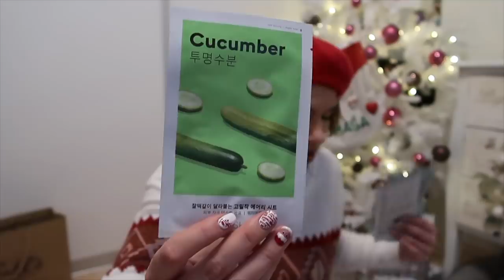Što sam dobila za Božić? 🎅🏻🎁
U zadnjih tjedan dana dobila sam puno lijepih poklona od klijenata i htjela sam ih pokazati. Puno je tu noviteta, pa sam sigurna da ćete pronaći nešto i za sebe!